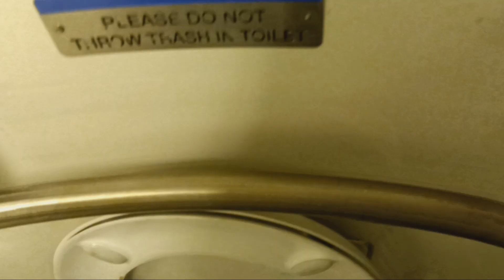MTA Long Island Railroad M7 restroom